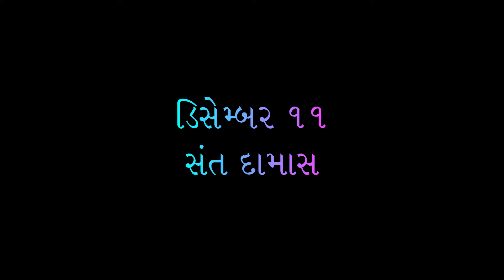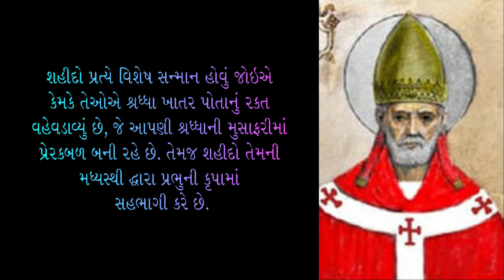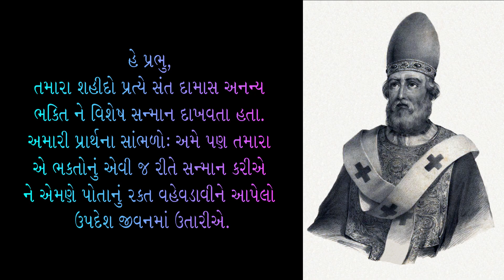11th December, Feast of St.Damasus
11th December, Feast of St.Damasus
The history of the papacy and the Church is inextricably mixed with the personal biography of Damasus. In a troubled and pivotal period of Church history, he stands forth as a zealous defender of the faith who knew when to be progressive and when to entrench.

Damasus makes us aware of two qualities of good leadership: alertness to the promptings of the Spirit, and service. His struggles are a reminder that Jesus never promised his Rock protection from hurricane winds nor his followers immunity from difficulties. His only guarantee is final victory.